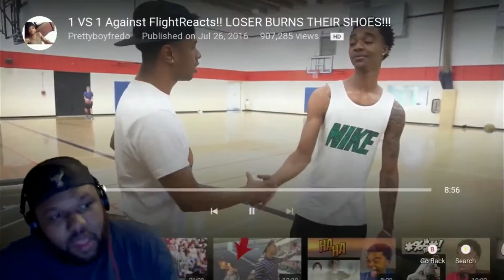PRETTYBOYFREDO VS FLIGHT 1V1! LOSER BURNS JORDANS REACTION !!!!!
STAY UPDATED
Twitter.com/JusCallMe_Nat
YOUTUBE IG= NatDaChillGxd
Kik = Nat2Trill